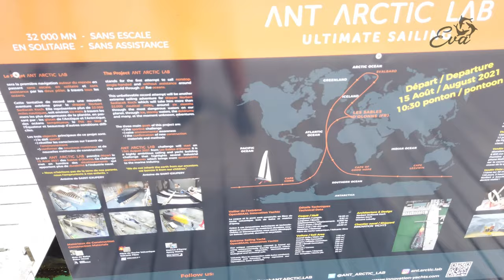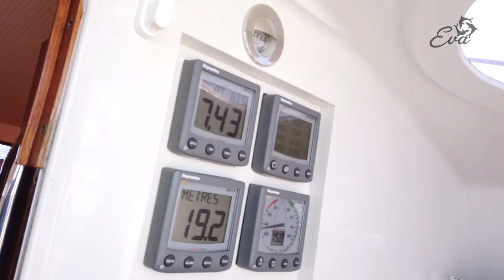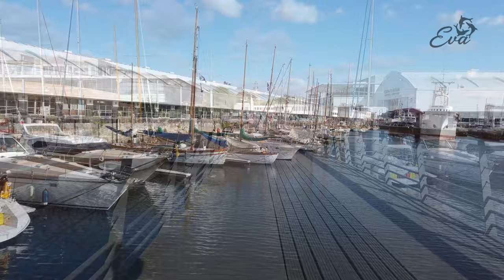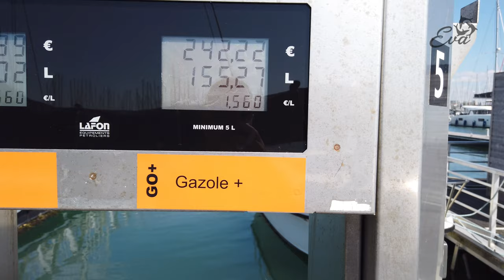Afscheid in La Rochelle - Sailing Eva [067]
We maken prachtige zeiltochten langs de Bretonse kust, vaak onder gennaker. Maar langzaam maar zeker komt het moment dichterbij dat Felia en Jord weer naar huis moeten. In La Rochelle gaan ze van boord en blijf ik voorlopig alleen achter. Mooi tijd om even wat video's in elkaar te draaien. Omdat een grote watersportbeurs in de haven wordt georganiseerd kan ik daar niet blijven. Alleen ga ik tanken en vaar naar het Bassin des Chalutiers in La Rochelle. Ik vaar midden in een parade van kleine zeilbootjes, wat helemaal niet de bedoeling is. Maar ik heb een afspraak. De brug naar het bassin gaat precies om 16.45uur voor mij open.

Jarenlang heb ik ervan gedroomd om zeilend te gaan waar de wind me brengt. In 2020 was het dan eindelijk zover en heb ik samen met Felia een prachtige reis gemaakt naar Scandinavië en de Baltische staten. Onze Eva, een Atlantic 43 uit 2007, is een aluminium zeiljacht met hefkiel en gebouwd en uitgerust voor reizen naar plaatsen die net achter de horizon liggen. Vanaf 2021 vaar ik met wisselende bemanning zuidwaarts.

Ik vind het leuk om onze avonturen met jullie te delen. Dat doe ik zowel via YouTube, als ook via andere social media en natuurlijk onze website.

Wil je meer over onze Eva of haar bemanning weten of wil je de reis volgen, kijk dan op onze

Warme zeilersgroet, Ben